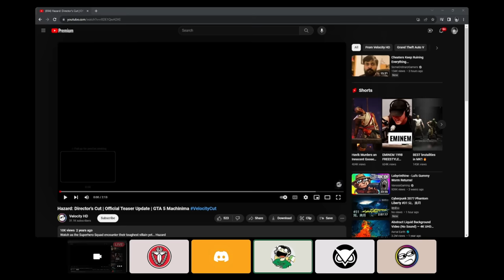GTA5 Online - Busting Ghosts in Los Santos!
Friends in Video:

Terroriser - @Terroriser
Nogla - @DaithiDeNogla
Velocity HD - @Ve1ocityHD